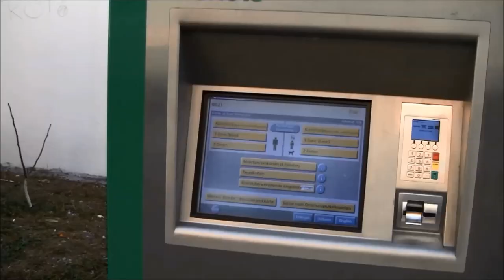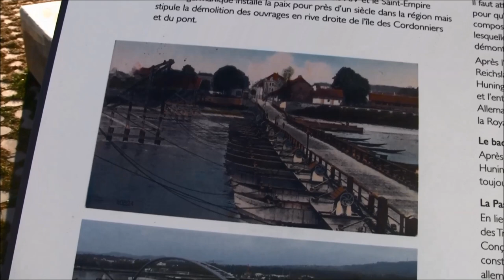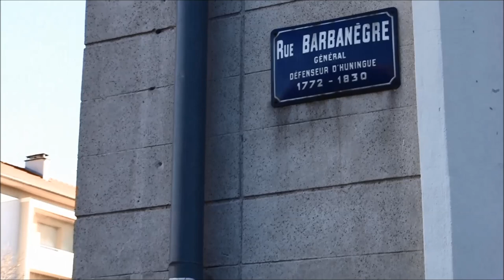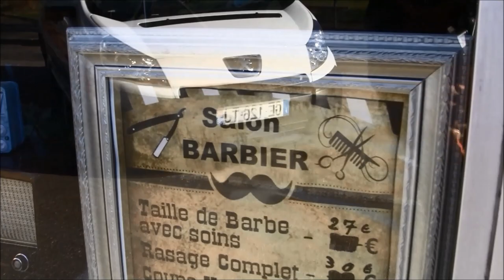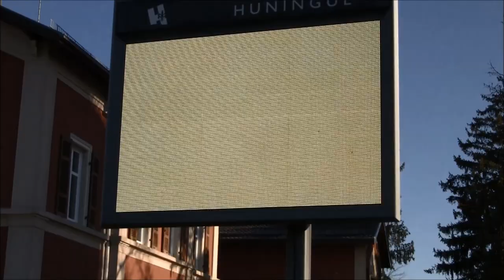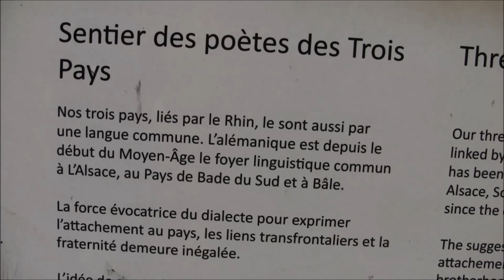Clin d'oeil à Claude Fara, auteur, compositeur, interprète, arrangeur et bien plus encore !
En échangeant dans les commentaires avec Claude, j'ai appris qu'il a grandi à Huningue jusqu'à l'âge respectable de ses 7 ans !
Huningue se trouve dans le Dreiländereck, c'est-à-dire à l'intersection des frontières entre l'Allemagne, la France et la Suisse. j'y suis donc allé faire un petit tour !
Viste la chaîne de Claude si tu ne le connais pas encore :
Titres utilisés dans la vidéo Trotin et Le grand temps.

Désolé pour les images pas très bien stabilisées, c'est devenu un peu ma marque de fabrique !